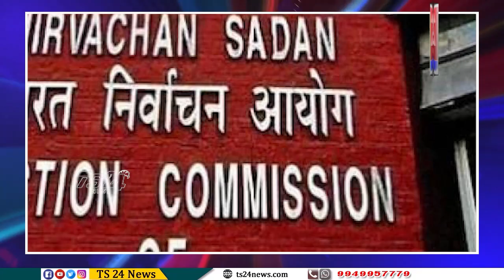606 నామినేషన్ల తిరస్కరణ..|TS24 News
606 నామినేషన్ల తిరస్కరణ..|TS24 News